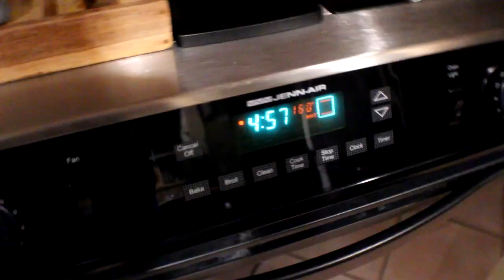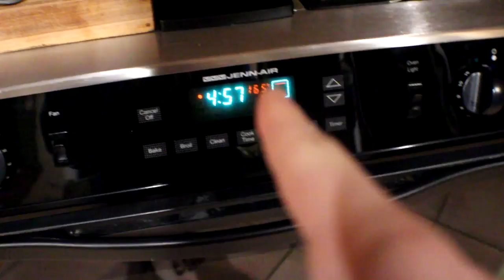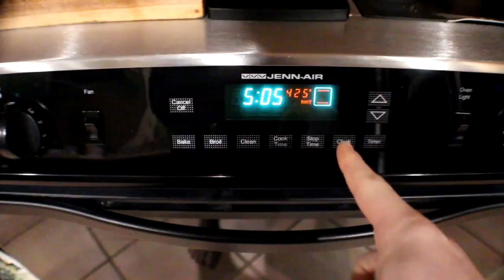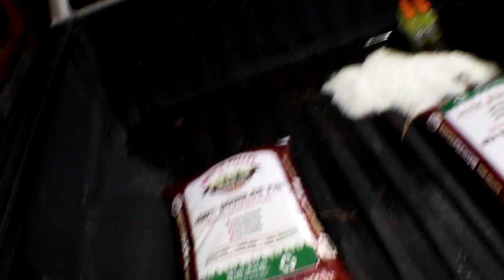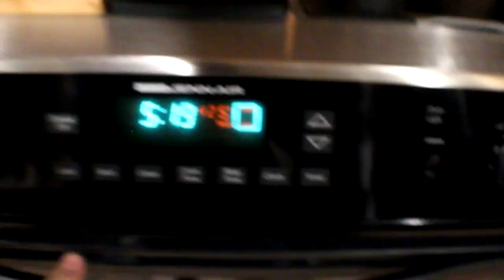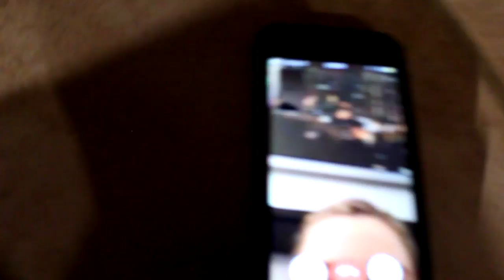I BROKE MY HOVERBOARD!!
It finally broke!! 200 LIKES FOR CHALLENGE!!
Hopefully you all enjoyed!

Peace out!